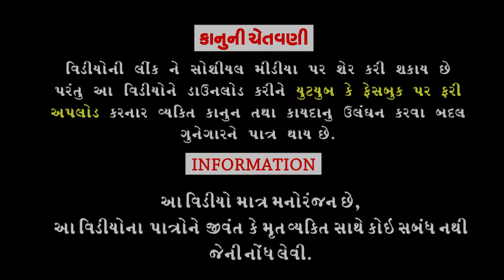Bhut Unghi Gyu।।ભુત ઉંઘી ગ્યું ।।HD Video।।Deshi Comedy।।Comedy Video।।